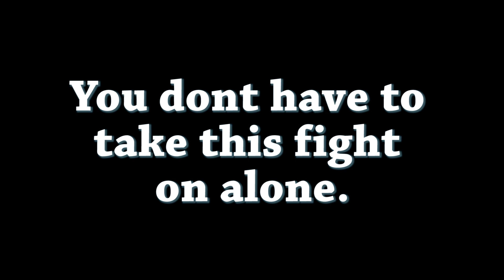Child Hunger In Canada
Ft, Guy D'Mello, Haris idrees
Demonstrates the issue in child hunger and has points to support it.